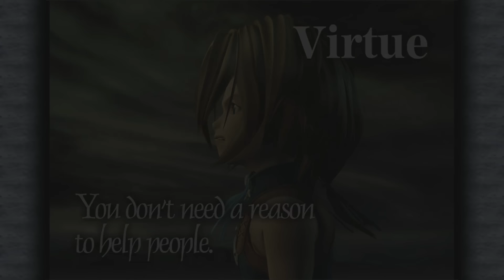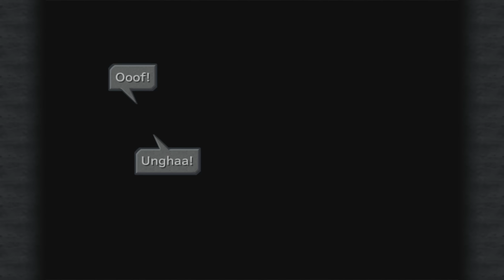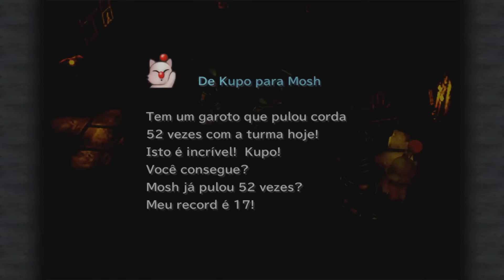Final Fantasy IX (Excalibur II) #02 - Apresentação de Teatro [0:23:14]!! PT-BR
Final Fantasy IX (Final Fantasy 9) Detonado Excalibur II (Excalibur 2) #02.. PERFECT GAME e Level 01 até o fim!!

Tempo no trecho: 0:11:33
Tempo Total: 0:23:14

Itens pegos: 29 gil, 63 gil, 92 gil, 10,000 gil, Moonstone

Itens roubados: -

Carta do Moogle: -